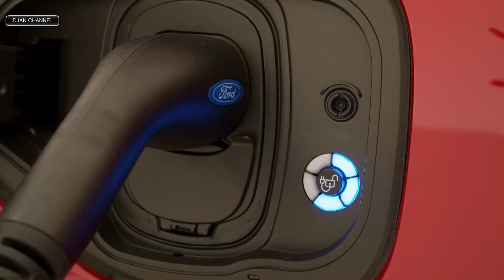Ford Mustang Mach E SUV 2020 Exterior and Interior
Equipped with an extended-range battery and rear-wheel drive, Mach-E has a targeted EPA-estimated range of at least 300 miles. In extended-range all-wheel-drive configurations, Mach-E is targeting 332 horsepower and 417 lb.-ft. of torque – with the standard all-wheel-drive variation targeting quicker times to 60 mph than the base Porsche Macan series.

Ford also will offer two special performance versions. The GT is targeting 0-60 mph in under 4 seconds, making it faster off the line than a Porsche Macan Turbo. The GT Performance Edition, meanwhile, is targeting a comparable 0-60 mph in the mid-3-second range to a Porsche 911 GTS. Both GT configurations are targeting an estimated 342 kW (459 horsepower) and 830 Nm (612 lb.-ft.) of torque.